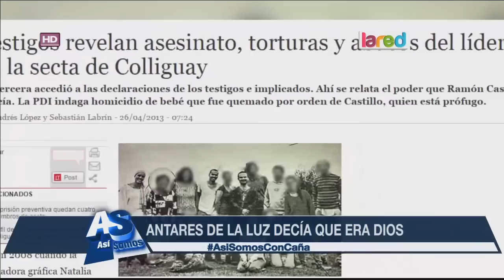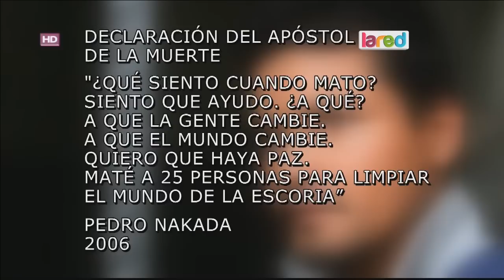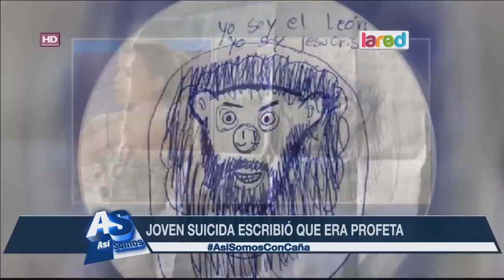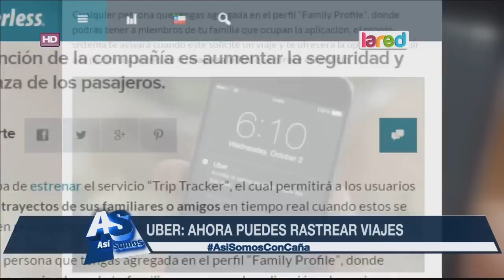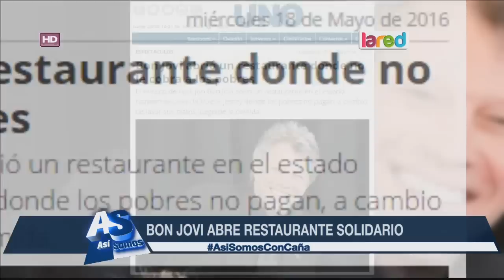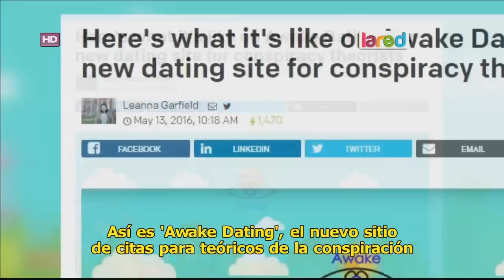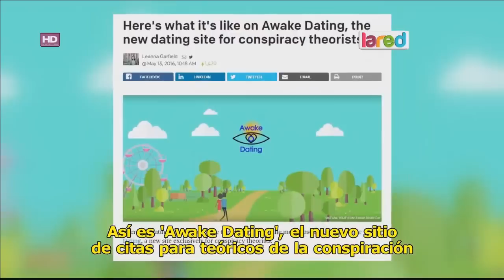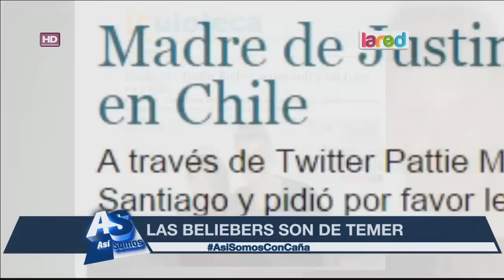Así Somos Programa Completo Lunes 23 de Mayo 2016